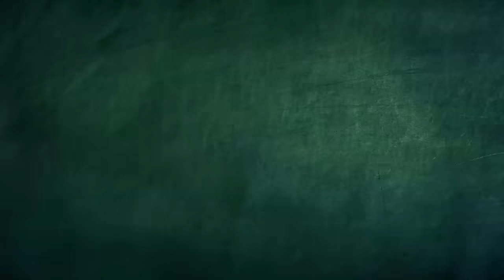KongKong's Beauty Salon | Spookiz Cookie | Cartoons for Kids